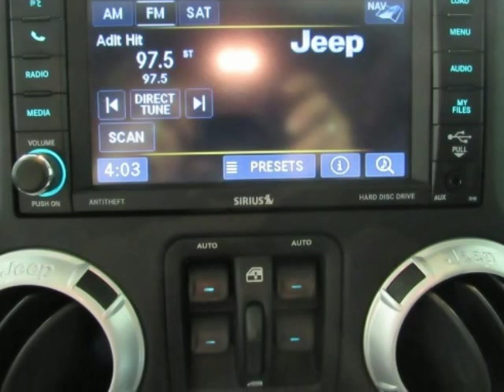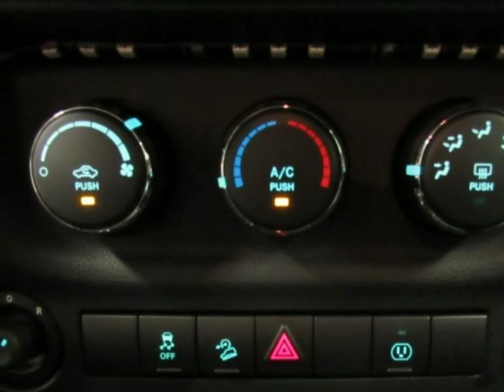2013 JEEP WRANGLER UNLIMITED Sahara Used White SUV For Sale Denison TX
2013 JEEP WRANGLER UNLIMITED Sahara Used White SUV For Sale Denison TX.
Hoyte Dodge RAM Chrysler Jeep is proud to offer Denison TX this used 2013 Jeep Wrangler Unlimited 4WD 4 Door Sahara White 3.6L V6 24V VVT.

Our staff at Hoyte Dodge RAM Chrysler Jeep is committed to exceeding your expectations in your automotive purchasing experience. We have been serving the greater Sherman area including, Anna, Allen, Arlington, Bonham, Denison, Frisco, Grapevine, Greenville, Lewisville, McKinney, Paris, Pilot Point, Plano, Richardson, Rockwall, The Colony, and the greater Dallas Fort Worth area for over 40 years. Allow us to demonstrate our commitment to excellence.

2300 N. HWY 75